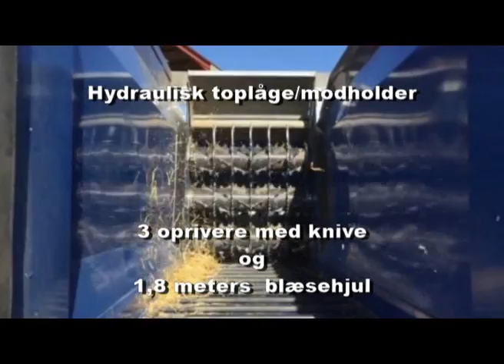Robert P1800 Strømaskine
Bugseret, PTO drevet strømaskine til rund eller bigballer. Tager 4 bigballer i 2 lag, eller rummer 18 m3. Effektiv, og kraftig maskine til den stører bedrift.